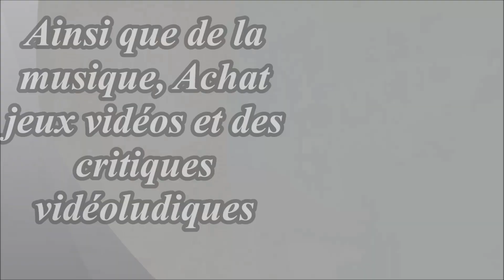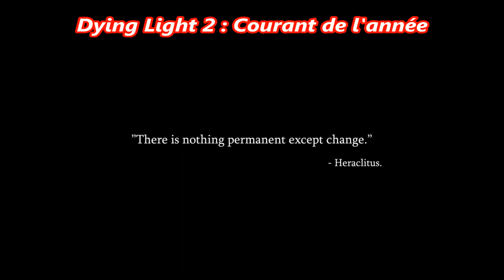TOP 10 ►LES JEUX VIDÉOS LES PLUS ATTENDUS DE 2019 ! , (PS4 - Xbox One - PC)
salut tout le monde ce top 10 est subjective, c'est tout
simplement les 10 jeux que j'attends le plus, toutefois, il se
peut que certains titres ne sortent pas cette année-là.